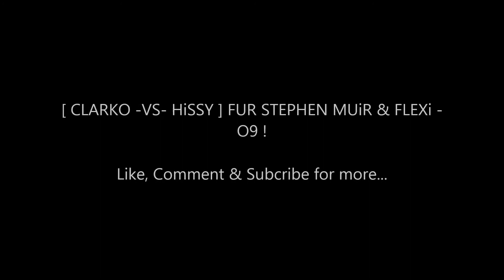[ CLARKO -VS- HiSSY ] FUR STEPHEN MUiR & FLEXi - O9 !